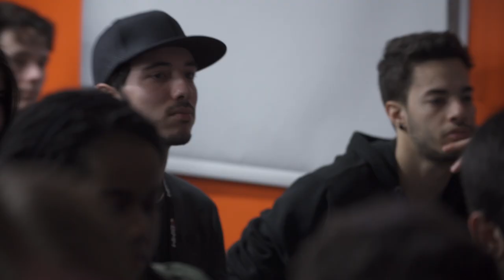Robert Trujillo on How He Started in Music, Jaco and Joining Metallica - BIMM Masterclass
Rob Trujillo came to BIMM London to give a Masterclass with the students. He talked about how he got started in music, Jaco, getting the gig with Metallica, and even watched a student band perform 'Battery'.